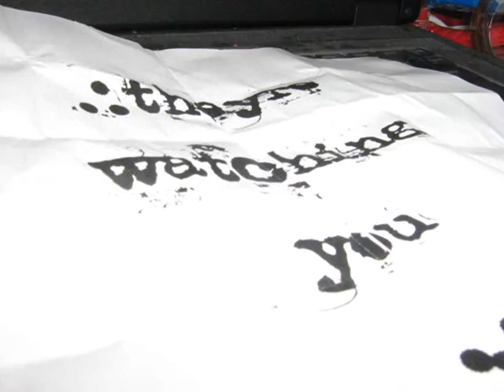They're Watching You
And so I ran.